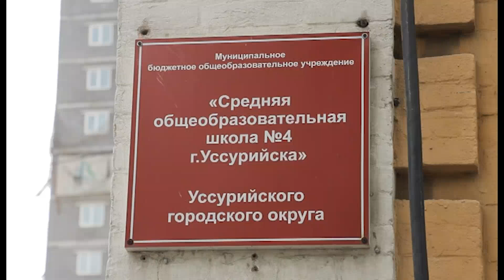Новый облик получит 4 школа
Новый облик получит 4 школа. На территории учебного заведения идет благоустройство. Старую спортивную площадку модернизируют под два современных комплекса, заасфальтируют пешеходную зону. На каком этапе реконструкция, узнала Наталья Зайцева.